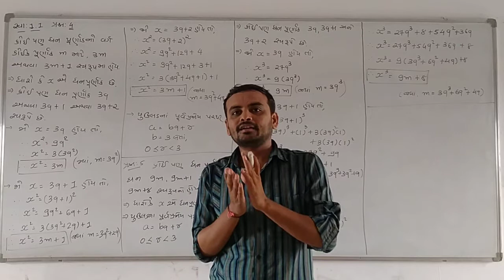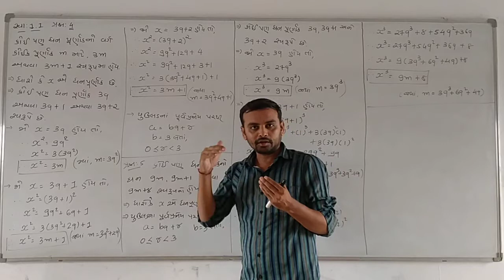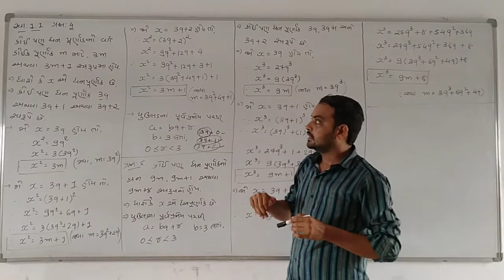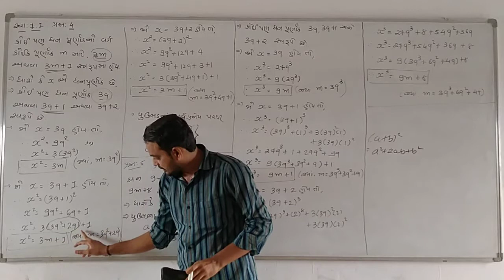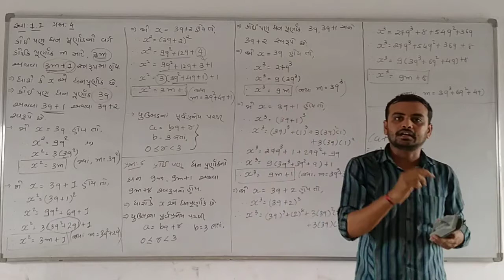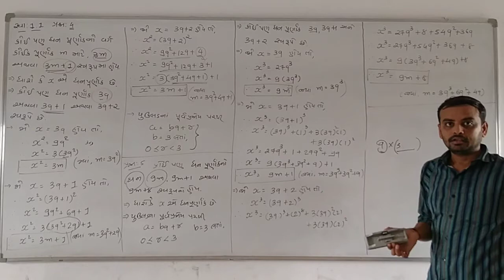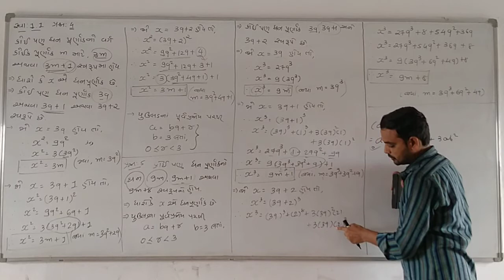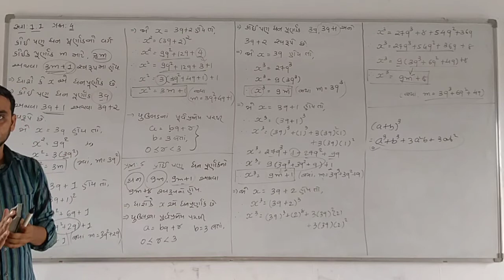ઘોરણ - ૧૦ વિષય - ગણિત પ્રકરણ - ૩ભાગ - ૩